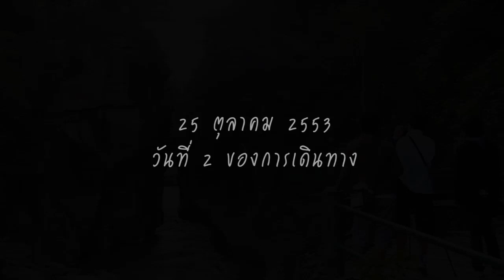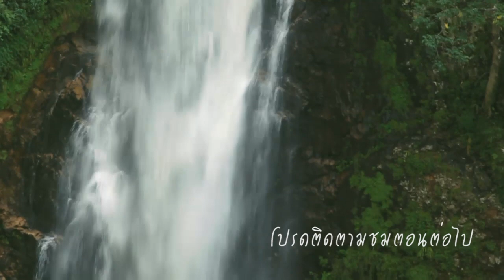KMUTT Photo Trip 2010 - เราสามสิบคน ตอนที่ 2.1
25 - 29 ตุลาคม 2553